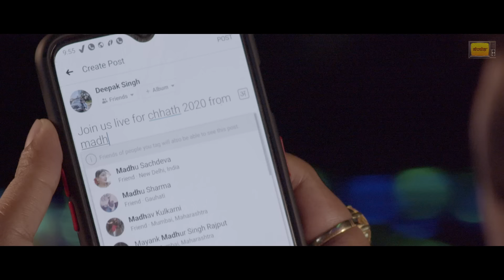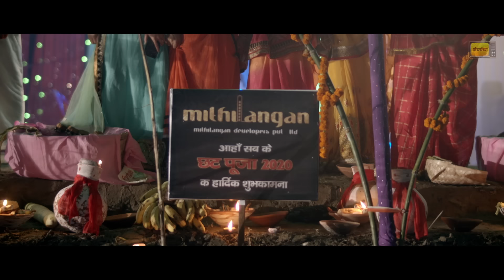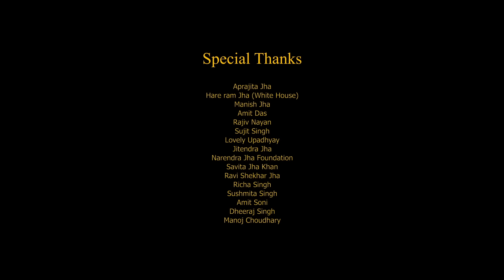Chhath 2020 - Vol.05 | छठ 2020 | Sushant Asthana | Neetu Chandra Srivastava Nitin Neera Chandra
छठपूजागीत 2021 - भाग 06, रौवा लोगिन के सोझा बा | हमनी के रौवा लोगिन के फीडबैक के स्वागत बा विडिओ देखेला बाद आपन विचार कोमेंट के जरिये जरुर बताई, ओरी रौवा जहाँ जैसे सोशल मीडिया पे एक्टिव बानी (फेसबुक/ट्विटर/कुछु और) पे इ छठ पूजा गीत के लिंक जरुर शेयर करी ताकि हमनी के संस्कृति के खुसबू के धमक दूर - दूर ले फ़ैल सके ... इहे आशा के साथ -- Team Bejod

Once again Bejod Team comes with their iconic Chhath Video. This is the 5th year and the year of the Global human crisis. On the backdrop of Pandemic, the Video is made. During Shoot all the precautions were taken. Always wear a mask if you are in the crowd.

Director & Editor: Nitin Neera Chandra
Producer: Neetu N Chandra Nitin Neera Chandra
Singer: Sushant Asthana
Lyrics: Vivek Ranjan Aditya Krishna
DOP: Sanjay Khanzode
Art: Premchand Mahto
Mixing and Mastering: Dev Basak
Flute  : Ajay Prasanna
Esraj  : Ustad Arshad khan
Guitar : Amar Sangam
Shehnai : Lokesh Jee
Tabla : Lakshya Rajput
Percussion : Raju sarkar
Piano : Sushant Asthana
Digital Grading: Vishal Nair
Dialogues Recording and Mixing Rajnish Sahay Vijay Rai
Digital Media: Saurav Mishra
Direction Team: Rishi Raj Kunal Kumar Anand Singh Arjun Ray Prabhat Ranjan

Lyrics

मुखड़ा

मिथिला में गीत गमकय गम गम सौंसे
दीनानाथ करियौ न भोर -2

हे छठि मैया, लागय छी गोर हे
हे छठि मैया,हरु दुख मोर हे

अंतरा १

करुणा के रंगे रंगल, सिहरै बसतिया
दूर करू हे छठि मैया,विपदा के रतिया
                       बिपदा के रतिया
सब गोटे, चलू संगे हटिया, कीनब कुसियार
संगे संगे,कीनब सब क्यौ  केरा केसौर-2

अंतरा २
हमहूं जे सब खन गामे में रहितौं
सुख दुख सब गोटे संगे में सहितौं
                            संगे में सहितौं

कर जोड़ि ,अहूं से अरज अछि , किरपा करू
     दीनानाथ ,करू छठि मैया के शोर-2

अंतरा ३

पोखैरे में रीत सौंसे  झम-झम बरसय
मिथिला के अंगना में इजोरिया हरसय
                           इजोरिया हरसय

करू करु, घाटो पर अरिपन,सेनूरक ठोप
और बारू पथिया में दीपक इजोर-2

Chhath Puja Geet Song 2019 - Vol.04 | काँच ही बाँस के - Kanch Hi Bansh Ke @

Chhath Puja Geet Song 2018 - Vol.03 | अइलीं छठी मईया - छठ पूजा गीत 03 @

Chhath Puja Geet Song 2017 - Vol.02 | Kabahu Naa Chhooti Chhath - कबहू ना छूटी छठ @

Chhath Puja Geet Song 2016 - Vol.01 | Pahele Pahile Hum Kaini - पहिले - पहिले हम कयनी @